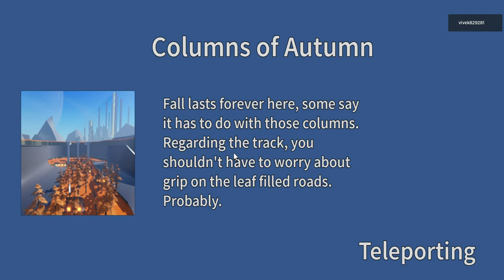ROBLOX DESI DOWN FORCE STUNT RACING ||GAMEPLAY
Link 1